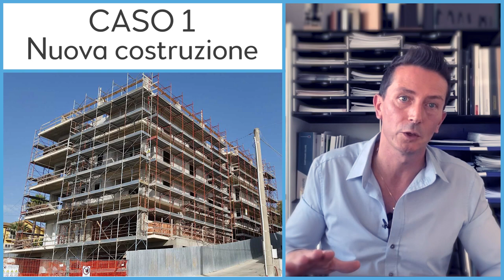Come eliminare i ponti termici negli infissi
Come si possono eliminare i ponti termici negli infissi?

capitoli del video:
0:00 ponti temici su nuova costruzione
1:01 ponti termici su ristrutturazione
1:21 ponte termico della soglia passante
2:14 ponte termico del cassonetto
3:05 ponte termico controtelaio metallico

Eliminare ponti termici è facile, se ti affidi a dei professionisti. Che sia una nuova costruzione, una ristrutturazione o una semplice sostituzione infissi, risolvere il problema alla radice ti aiuterà a non avere problemi di muffa e condensa in futuro. Ecco i 3 casi più comuni in cui potresti incappare.

Ciao,
sono William Bisacchi di BlogBisacchi.it; oggi parliamo di come eliminare o ridurre i ponti termici.

Se non sai che cosa sono i ponti termici, vai a leggere il mio precedente articolo o guarda il video su YouTube.

Se invece sai già cosa sono e vuoi sapere come risolvere i ponti termici, puoi continuare a leggere questo articolo!

Eliminare o ridurre ponti termici da controtelaio metallico
Ci sono due casi in cui si possono risolvere i ponti termici:

nuova costruzione di una casa o di un immobile;
ristrutturazione o semplice sostituzione di infissi.
Il primo caso è quello più facile: basta affidarsi a un buon progettista per eliminare tutti i ponti termici!

Ovviamente, dò per scontato che – oggi come oggi – un progettista che progetta una casa e lascia dei ponti termici non dovrebbe neanche lavorare!

Quando si appresta a lavorare a una nuova costruzione, il progettista può essere affiancato da un’altra figura – come ad esempio un consulente per infissi – che gli fa notare i punti dove si potrebbe migliorare il raccordo muro.

Il risultato sarà una casa o un immobile dove non c’è nessun tipo di ponte termico.

Quindi, se scegli un buon progettista sei già sicuro!

Come eliminare i ponti termici in una ristrutturazione o in una sostituzione infissi
Nel caso di una ristrutturazione o – ancora peggio – di una sostituzione infissi, per eliminare o ridurre i ponti termici devi affidarti a chi andrà a fare il lavoro, verosimilmente a un artigiano.

Come si risolvono i ponti termici? Si risolvono con l’equilibrio.

Ti farò 3 esempi sui casi più comuni che possono capitare.

davanzale marmo passante muffa

Risolvere i ponti termici causati dalla soglia o banchina passante
Il caso più banale che può capitare è la soglia o la banchina passante: si verifica quando la lastra di marmo (o granito o altra pietra) del davanzale dall’esterno arriva all’interno dell’abitazione. E’ appunto passante da fuori a dentro casa, e trasmette il freddo in inverno ed il caldo in estate)

Come si risolve? Si taglia la lastra, interrompendo il ponte termico e si inserisce un materiale isolante; lì sopra, poi, si può montare l’infisso.

Soluzioni ponti termici: separare le soglie
In questo modo, la lastra di marmo interna e quella esterna verranno separate una dall’altra per interrompere la conduzione del freddo o del calore.

È un po’ il concetto che sta alla base della costruzione degli infissi a taglio termico con il vetro doppio, e di tutte quelle cose costruite a sandwich, dove nel mezzo viene messo un materiale isolante.

Questo è il modo per eliminare i ponti termici, perché non c’è più continuità tra il freddo che prende il marmo esterno con l’interno.

È possibile effettuare un intervento del genere anche in una casa abitata; esistono macchinari appositi collegati a un’aspirazione che non fanno polvere. Quindi, le signore – o anche i signori – che puliscono, non si preoccupino!

Eliminare ponti termici da cassonetto
Un altro ponte termico classico è il cassonetto. Si, il cassonetto è uno dei ponti termici più diffusi!